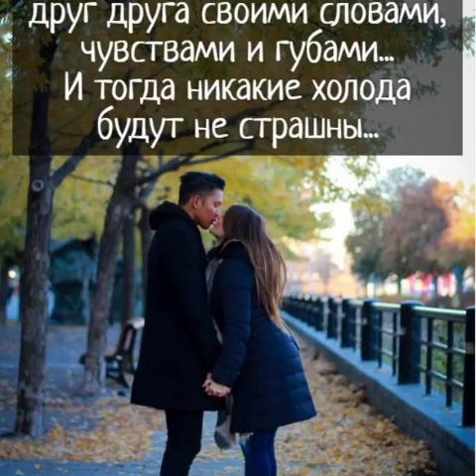Мари Краймбрери "Случилась осень"